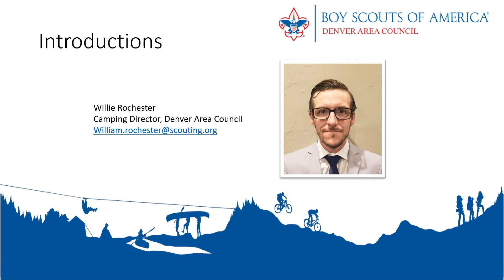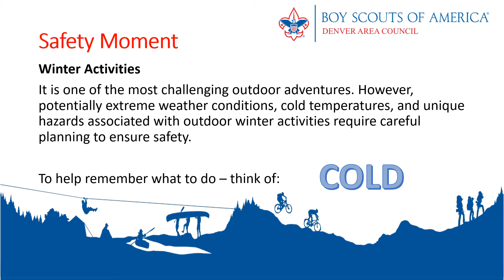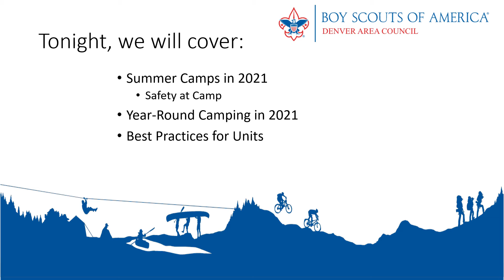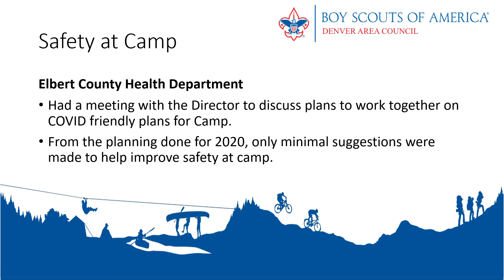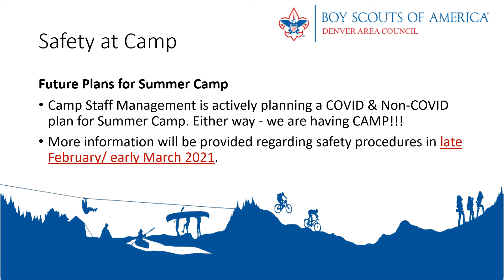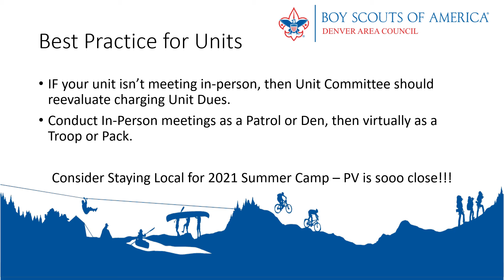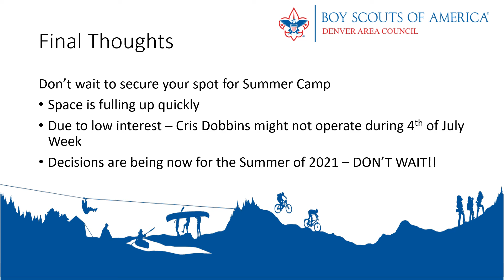DAC Virtual Roundtable December